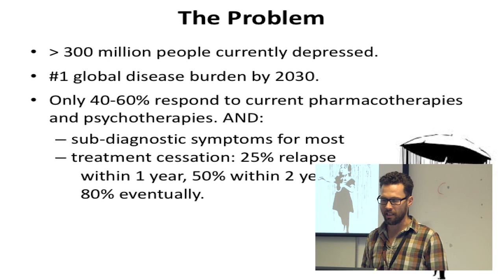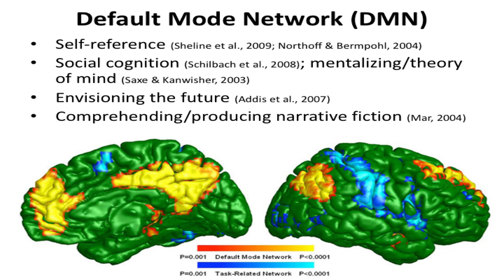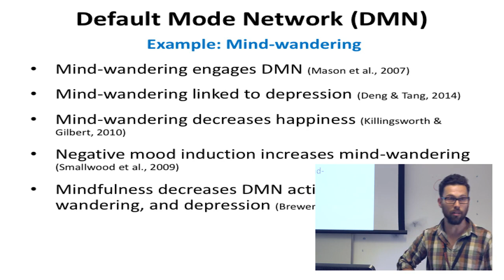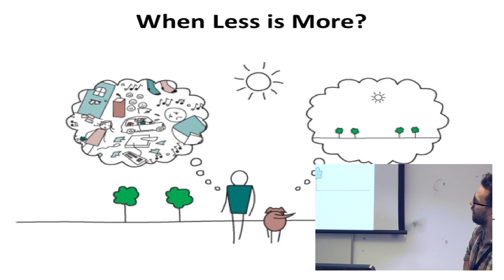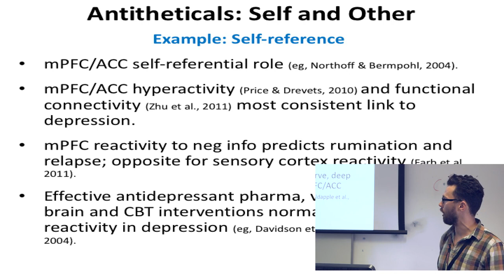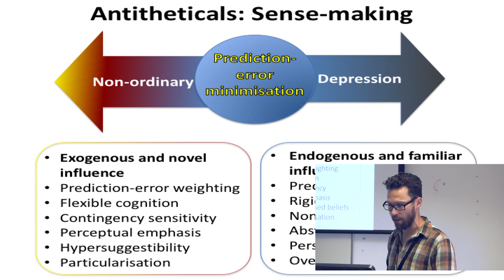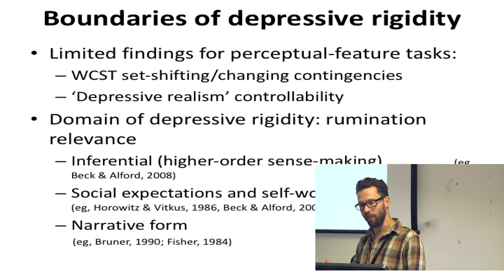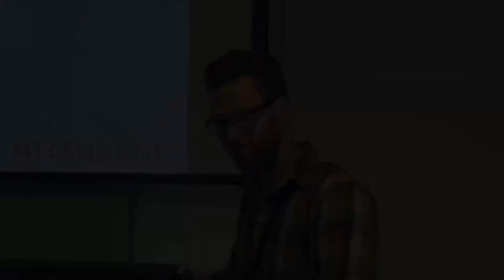Paul Liknaitzky - Violating Expectations in Depression & Antidepressant Mechanisms of Altered States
Paul Liknaitzky - Violating Expectations in Depression & Antidepressant Mechanisms of Altered States of Consciousness
Filmed at the Psychological Theory symposium at Breaking Convention 2015.